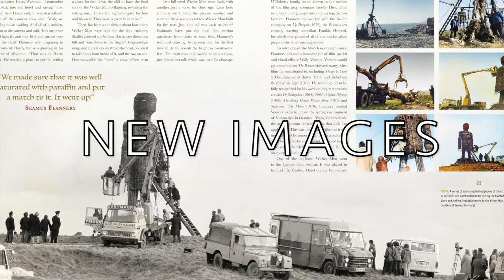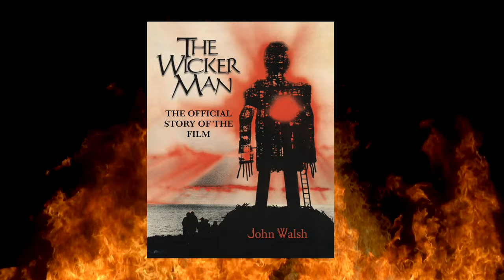The Wicker Man The Official Story of The Film by John Walsh [Trailer 2]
The definitive guide to the making of the landmark horror movie The Wicker Man is lavishly illustrated and packed with insights into this classic chiller.

The Wicker Man is one of the greatest horror movies of all time – a chilling exploration of an isolated community with a terrible secret. Featuring a stellar cast including Christopher Lee, Edward Woodward, Britt Ekland, and Ingrid Pitt, The Wicker Man has terrified audiences worldwide for fifty years. Author and filmmaker John Walsh tells the story of how this singular – and somewhat unlikely – folk-horror classic came to be, illustrated with fascinating behind-the-scenes photography, new interviews, exclusive artwork, and never-before-seen material from the StudioCanal archives. Learn the secret history of Summerisle – if you dare…

About the author:
John Walsh is an award-winning filmmaker with a focus on social justice. His work ranges from television series to feature films. He is a double BAFTA and double Grierson Awards nominee for his ground-breaking work. He is a trustee of the Ray and Diana Harryhausen Foundation.

In addition to his film and TV screenplays, John has written for The Telegraph and online publications on film history, politics and religion. He is a four times Rondo Award Nominee for “Book of the Year” with Harryhausen: The Lost Movies, FLASH GORDON: The Official Story of the Film, Escape From New York: The Official Story of the Film and Dr Who & The Daleks: The Official Story of the Films. Coming in 2023, Conan The Barbarian: The Official Story of the Film.

Published worldwide on the 24 October 2023 UK & USA |  Hardback | 192pp